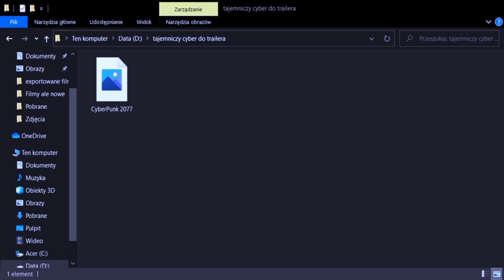Minecraft 2077 - TRAILER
🥔Siema tu julomek!🥔

😁Grafika:
Banner: Skill
Avatar: Miotła
Miniaturki: MrTheJulomekPL
Twitch Follow Animation: arialfx😁

TYLKO TESTUJE!
SPIS:

0:00 - 0:30 - Pierwsza Połowa

0:31 - 1:02

😆Sprzet:
Myszka: Genesis gx 57😆

😱Napisz w komentarzu: "Ciastko mam jedno a ty masz dwa" Niech wszyscy sie zastanawiaja o co chodzi!😱

😴Tagi:
beda kiedys😴